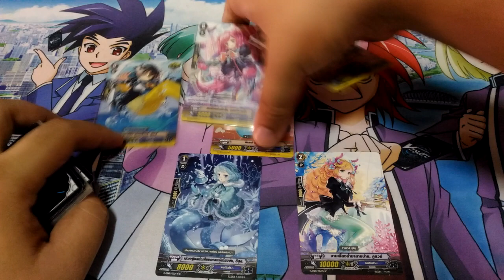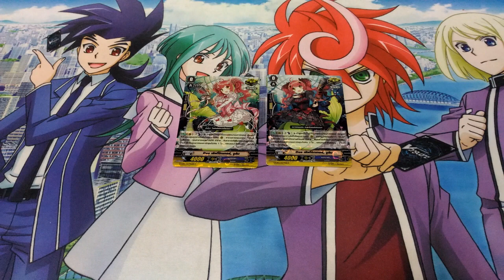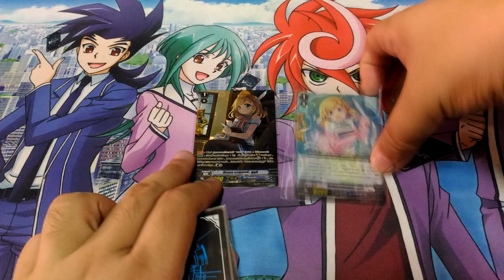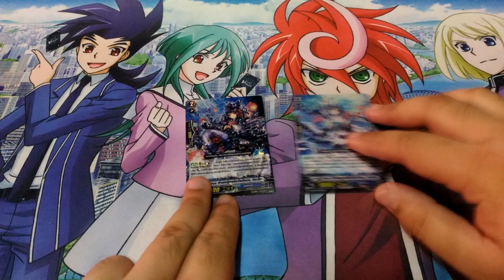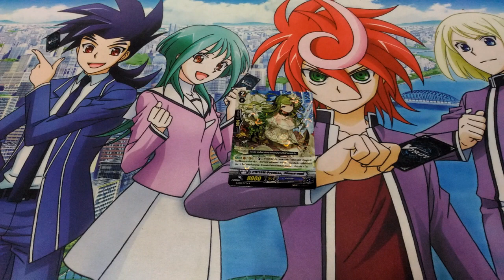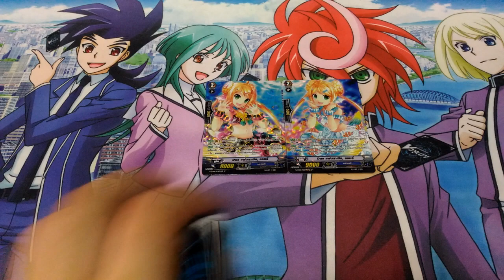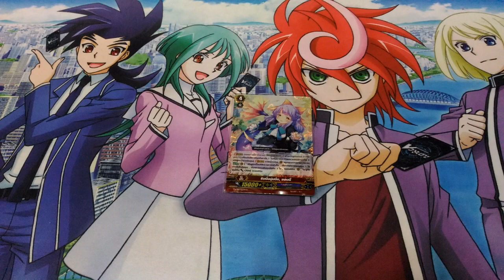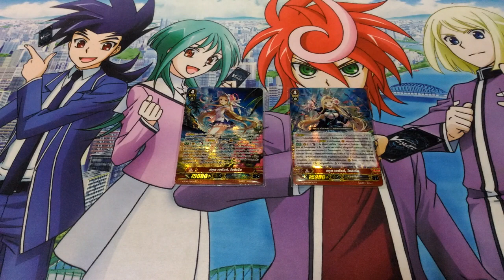Vanguard Fight Thailand EP.153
เนื้อหา รีวิว สกิลชุด GCB-01